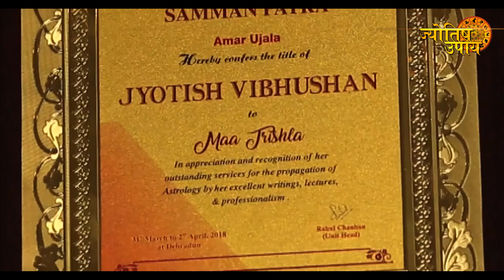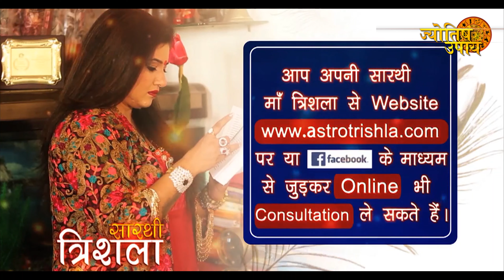29 जून आषाढ पितृ अमावस्या घर में जलाए सरसो 1 दीपक पूर्वजों को मिलेगी मुक्ति पितृदोष दूर Amavasya